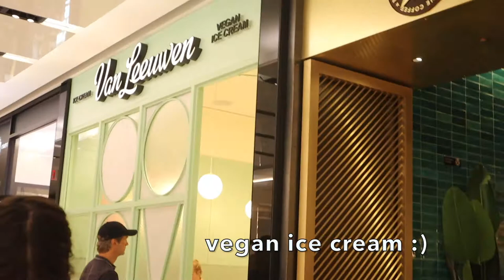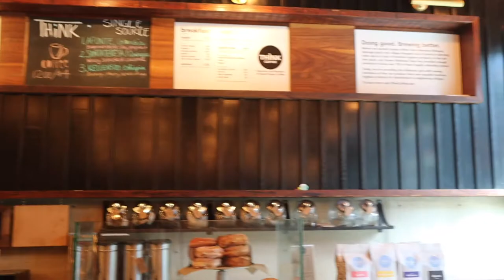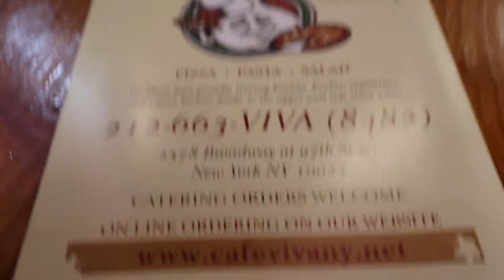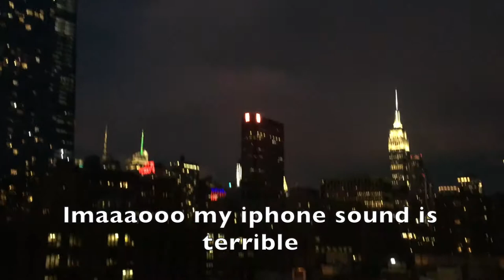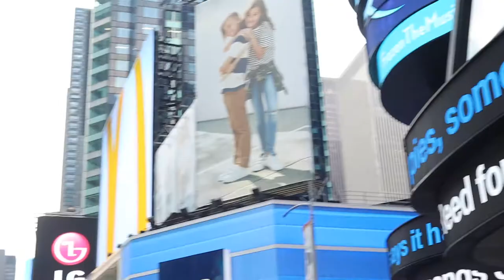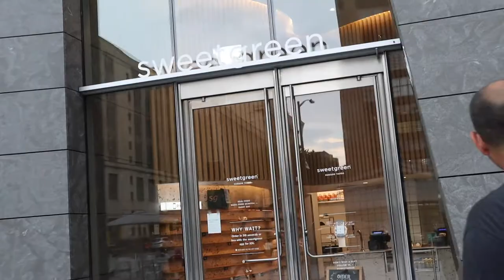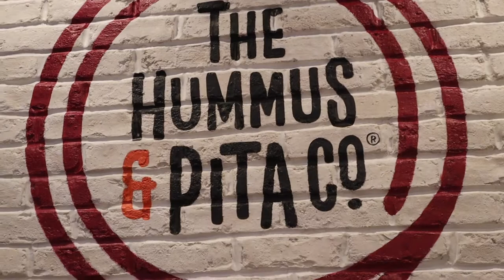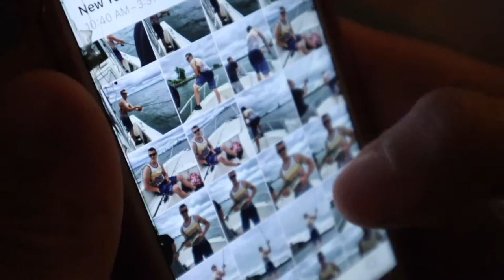New York Trip Part 1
Our trip to New York, Part 1 :)

I will learn how to make better vlogs, this was my second one so they will just keep getting better. This trip was my families first family trip in over ten years! We had so much fun, watch to see all the things we did and places we went :)

Instagram & Twitter: @broganvanessa